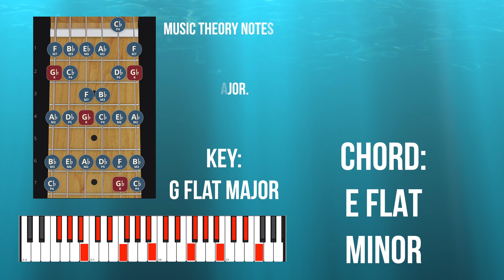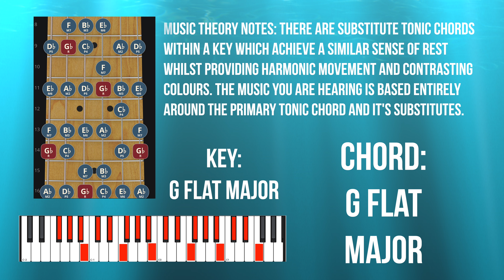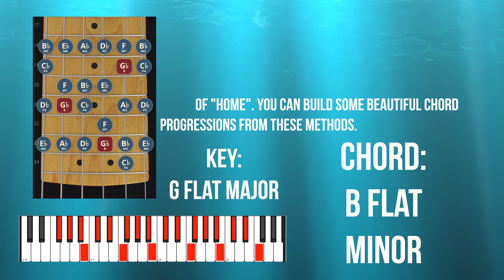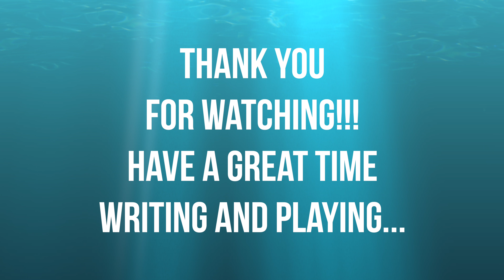Guitar and Piano Music Theory Jam Track - Tonic Chord Substitutions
Enjoy this Music Theory Jam Track where we explore the Tonic Chord Substitutions within the key of G flat major. I wanted to create a video with a guitar solo and piano solo example over a track comprised of the tonic chord and it's functional harmony substitutes, followed by a chance for you to practice over the track whilst getting some helpful information on the music theory at play. I hope you enjoy the track, have a go at some improvisation, and learn from some of the theoretical talk (unless you already know it all!) which can help to aid you - in the same it is helping me - in your creative journey.

Thank you and have a great time playing. Peace, Love, and Positivity, JNR.

Audio Interface: UAD Apollo Twin Mk II Quad Core

DAW: Logic Pro X

Video Software: Final Cut Pro X

Electric Guitar: Yamaha Pacifica 611HFM Translucent Purple

Bass Guitar: Yamaha BB 234